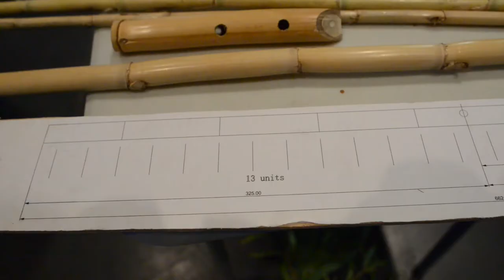Future Currents: Los Angeles River | April 5, 2019 | The Soraya | Music Spotlight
The CSUN Percussion Ensemble will perform Liquid State, a composition by CSUN student Genevieve Hilburn using found objects from the Los Angeles River. The ensemble will be joined by Los Angeles Ney player Danny Shamoun.